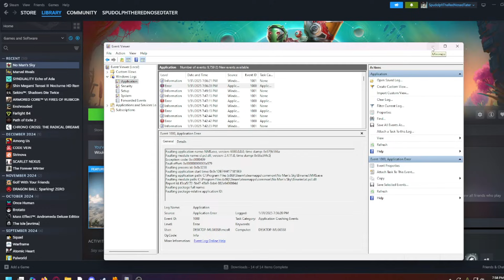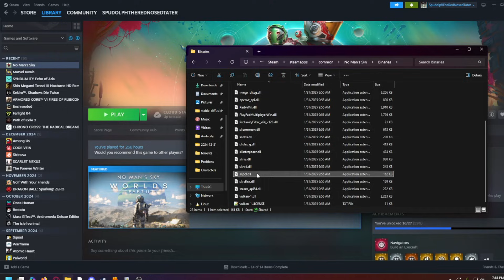No Mans Sky (NMS) - 29Jan2025 patch, crash on start fix.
New issue introduced on the patch of January 29th 2025 for No Mans Sky.

TLDR;
sl.pcl.dll is broken, delete it from the binaries folder to fix the instant crash issue